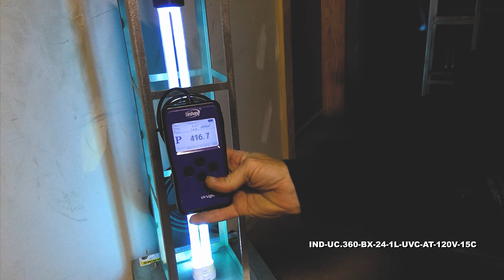55W Germicidal UV Sanitation Light - 120V - 15' x 15' Area - 15' SOOW Cord - Portable - 4 Casters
55W Germicidal UV Sanitation Light - 120V - 15' x 15' Area - 15' SOOW Cord - Portable - 4 Casters

The Larson Electronics IND-UC.360-BX-24-1L-UVC-AT-120V-15C is a Portable Germicidal UV Sanitation Light which can kill 99% of viruses, bacteria, mold, and, spores in large facilities. This unit offers UV-C output at a range of 200nm - 280nm (254nm) and comes equipped with a 55-watt UVC fluorescent lamp. Four caster wheels on the bottom of the light allow for easy movement and positioning around the operating area.

The IND-UC.360-BX-24-1L-UVC-AT-120V-15C is a powerful sanitation solution for industrial sites and commercial facilities. Equipped with a 55-watt UVC fluorescent lamp, this system offers 16.5 watts of total UV output, within the 200nm - 280nm UV-C range (254 nm). Total UV irradiance is 156 uW/cm2. The light has an expected lifespan of 8,000+ hours and emits a flood beam pattern. This UV system caters to 15` x 15` areas with 360 degrees of coverage. Operators may move the light around after exposure time to disinfect several sections. With a recommended 20-25 minute exposure time for viruses, multiple units can be purchased to cover larger areas quicker. The UV light kills 99% of viruses, bacteria, mold, and spores, mold and spores.

Voltage: The IND-UC.360-BX-24-1L-UVC-AT-120V-15C operates on 120V AC.

Wiring/Plug: This unit is equipped with 15 feet of 16/3 chemical and abrasion resistant SOOW cord that is fitted with an industrial grade cord cap for easy connection to common wall outlets. Plug options include standard 5-15 15 amp straight blade plug for 110V wall outlets with ground or NEMA L5-15 15 amp twist lock plug for 125V twist lock outlets. Alternatively, we can provide flying leads with no plug for hard wire applications or for operators who prefer to wire in user provided cord caps. Please choose pigtail option below for flying leads with no plug.

Cart: Operators can easily move the UV lighting system around facilities via four wheels at the bottom. A center rail enables seamless guidance and positioning of the unit. For best results, the light should be setup in the middle of the area.

Suggested Applications: Sanitation, disinfection, killing 99% of viruses, bacteria, mold, and spores, retail spaces, lobbies, commercial locations, industrial parks, schools, public transportation hubs, airports, office buildings, medical centers and more.